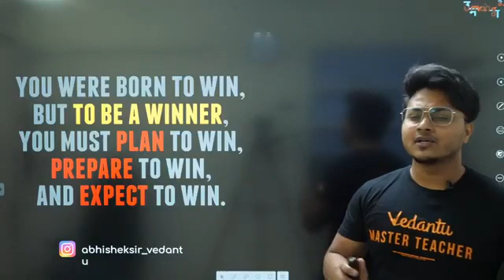Motivation quotes by our favourite teacher Abhishek sir ❤️❤️❤️❤️🙏🙏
This video is mainly create for motivate students by master teacher of physics at Vedantu KR Abhishek Sir.

This is not official channel of Vedantu